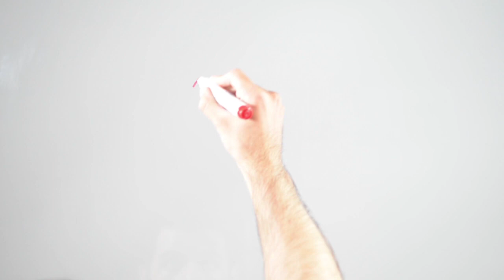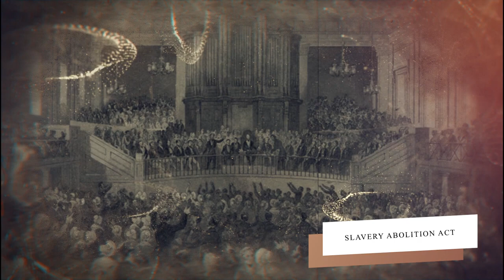The Black Daughter Queen Victoria of England Kept a Secret From The World...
In this video, we delve into the fascinating story of the Yoruba princess who was saved from death by the British. We'll take a brief look at her life and the events that led to her remarkable rescue.

The princess, whose name was Sarah Forbes Bonetta, was born into a prominent Yoruba family in the mid-1800s. However, tragedy struck when her parents were killed in a conflict with a neighboring tribe. Sarah was then captured and sold into slavery.

Fortunately, Sarah's fortunes changed when she was taken to Lagos, where she was presented as a gift to the British naval officer, Captain Frederick Forbes. Impressed by Sarah's intelligence and charm, Forbes decided to take her under his wing and eventually brought her back to England, where she was presented to Queen Victoria.

Despite initial challenges adjusting to life in England, Sarah thrived under the Queen's patronage and became a well-educated and accomplished young woman. She even married a fellow Yoruba man, James Pinson Labulo Davies, and had a child.

The story of Sarah Forbes Bonetta is a fascinating and inspiring tale of resilience and triumph over adversity. Join us as we explore her remarkable life and the impact she had on the world around her.

Black History Month, and Camille Silvy. “The African Princess: Sarah Forbes Bonetta.” Black History Month 2021, 19 Feb. 2021,

Kiste, Van John. Sarah Forbes Bonetta: Queen Victoria’s African Princess. Kindle ed., CreateSpace Independent Publishing Platform, 2018.

Myers, Walter Dean. At Her Majesty’s Request: An African Princess in Victorian England. Scholastic Press, 1999.